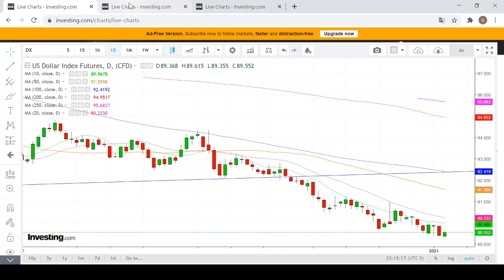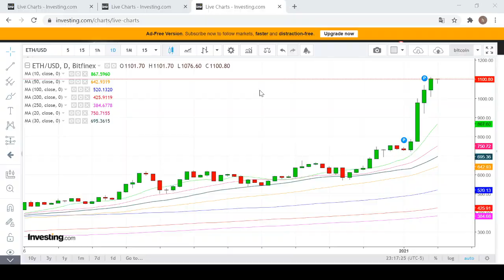詳細內容：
【《財經專欄》收費內容 免費試閲】更多《明報》專欄作家分析及投資理財策略，立即登記免費試閱：
（截止登記：2021年2月17日）